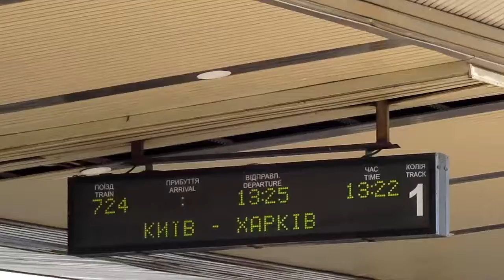Электропоезд HRCS2-010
Поезд №724 Киев-Харьков
Украина, Киев, станция Киев-Пассажирский
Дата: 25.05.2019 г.